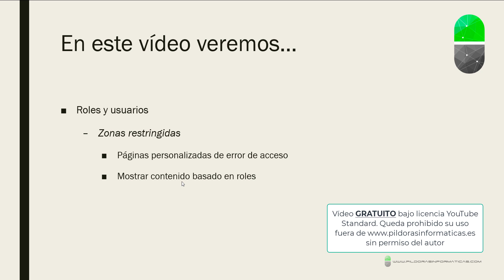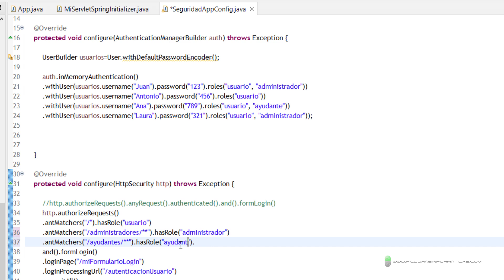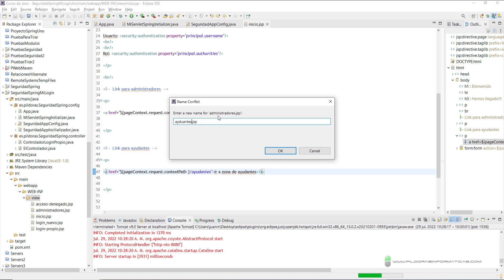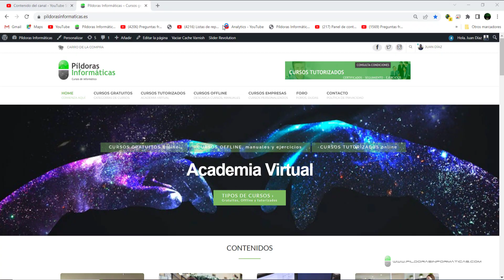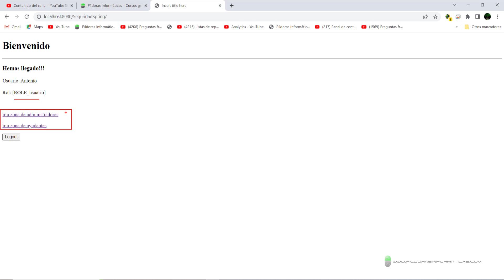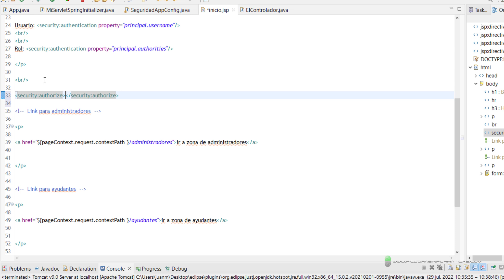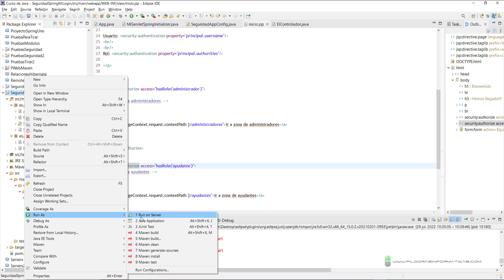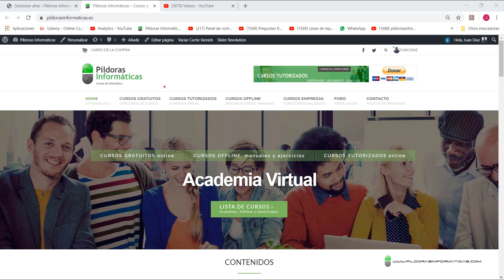Curso Spring. Seguridad XI. Mostrar contenidos en función del rol. Vídeo 102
En este vídeo vemos cómo mostrar contenidos en la aplicación web en función del rol del usuario que se haya logeado.